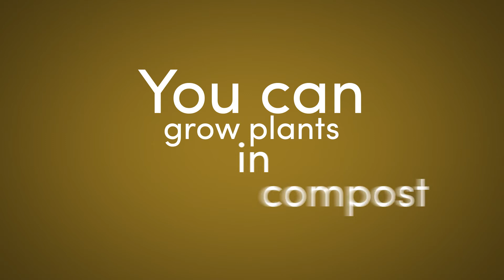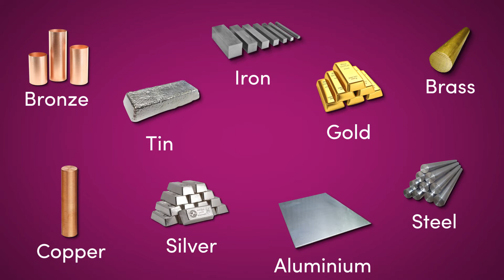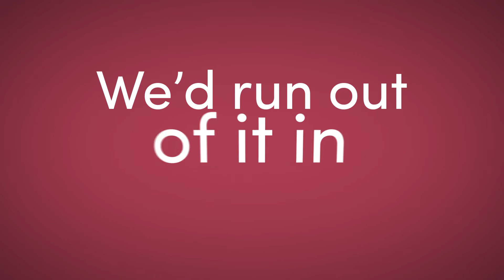One World Animation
Why is it important to our Earth  that we recycle?
This video goes through:
What would happen if we didn’t recycle paper and card?
What would disappear from our earth if we didn’t recycle glass bottles and jars?
How does recycling food and garden waste help the earth?
How your life would be different without plastic?